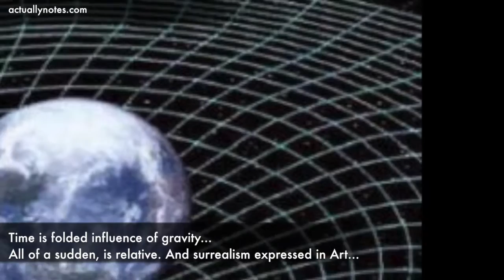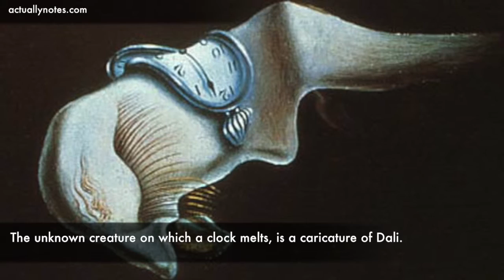The persistence of memory Salvador Dali: analysis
Salvador Dali artwork  'The Persistence of Memory'
We explained why Dali painted 'The Persistence of Memory'. Interpretation and analysis.